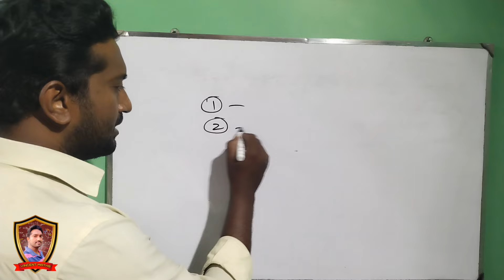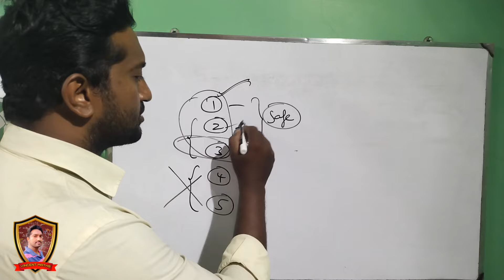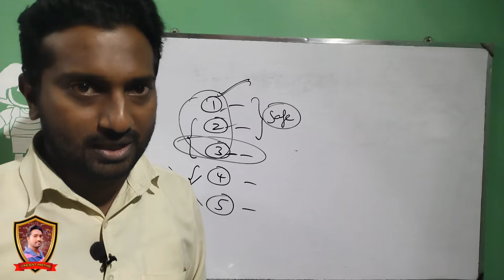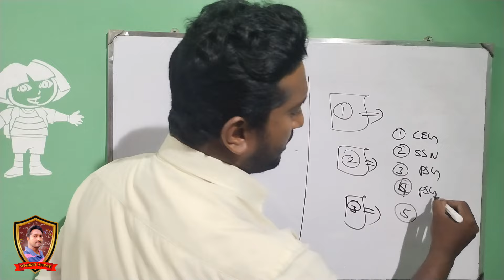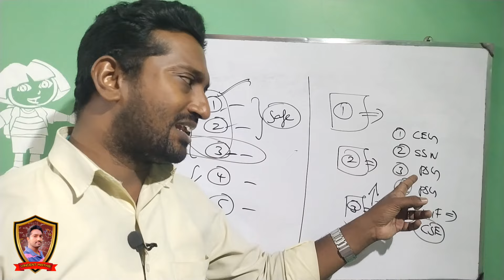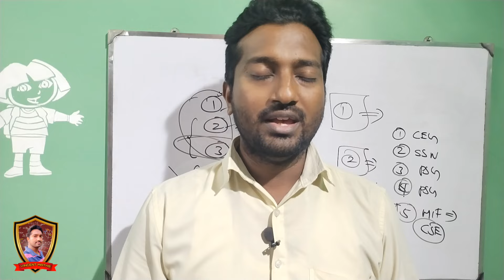What is Moving Upward in tnea counselling?|How to confirm tentative allotment in tnea?|Vincent Maths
for choice filling help
for karpagam University admission help